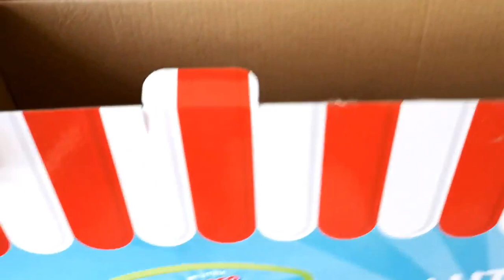Pretend Toy Supermarket Shopping!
Azad & Lorin are back with their new Super Market Grocery Store Toy. They are unboxing and setting up a pretend play shopping & giant store super market toy!  Azad is going some last minute shopping for all his favorite foods, vegetables, drinks and cereals and Lorin needs to get the shopping done before her friends come round of snacks and games.

Amazing kids Toy Robot - Adventure Force Astrobot

Fun Indoor Playground for Kids and Family at 360 Play - An Amazing Play Centre Adventure for Kids

My Sweet Baby Bath Time Set - Pretend Play for Kids & Toddlers - Baby Bubble Bath Pretend Play